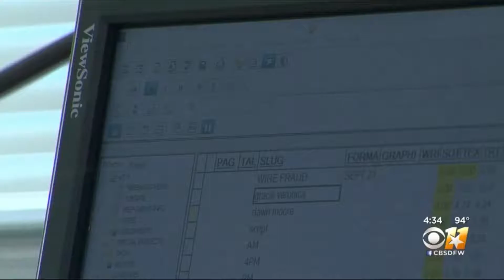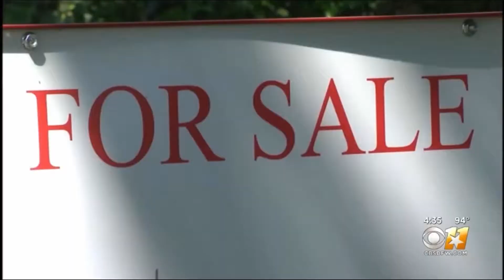9.26.2019 - BBB Releases New International Investigative Study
CBS 11's Alanna Autler details how this scam has costs businesses thousands and sometimes millions of dollars.